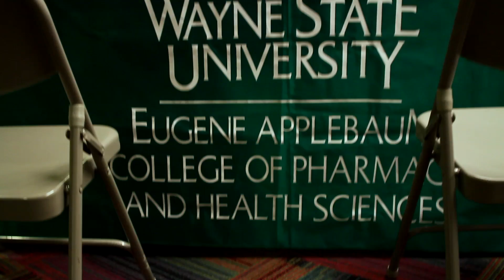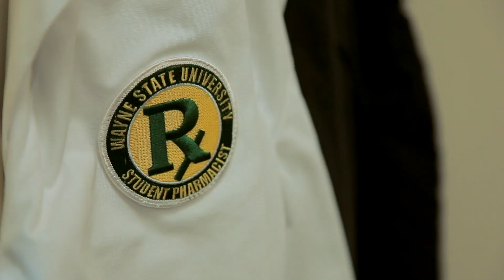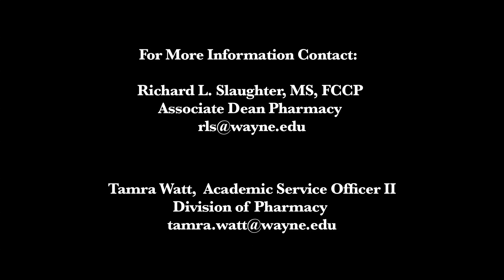Study Pharmacy at Wayne State University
The Wayne State University Pharmacy program is located in one of the world's leading urban research universities. We educate future pharmacists to be highly competent health care practitioners who effectively and safely provide patient-centered care with other health care team members in diverse settings, to be leaders within the profession and to be lifelong learners.